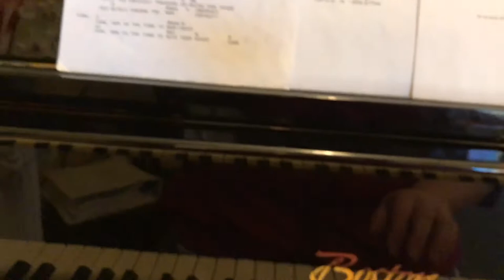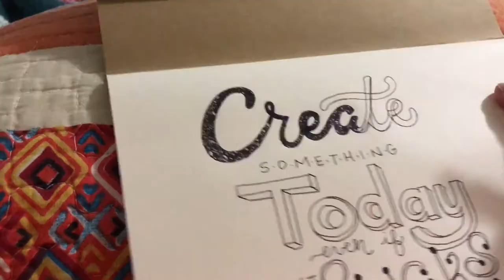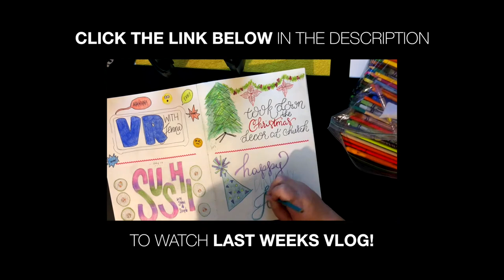Weekly Vlog 90: PALM SPRINGS, HOT CHOCOLATE & BASKETBALL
PALM SPRINGS, HOT CHOCOLATE & BASKETBALL

Vlog Week 090: February 03, 2018

Worshipping in Palm Desert, conceptualizing my interior decor, $5 movie with friends, National Hot Chocolate Day, Sketching my new favorite quote, playing a little corn hole and cheering for a little YMCA Basketball.